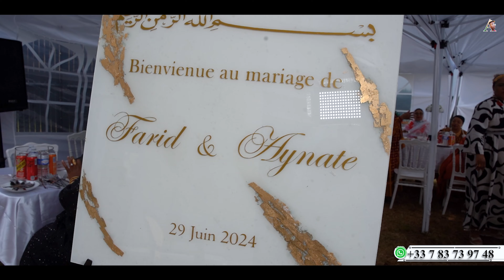Mariage De Farid & Aynate (Résumé) à Paris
Résumé De la Mariage de Farid et aynate a Paris